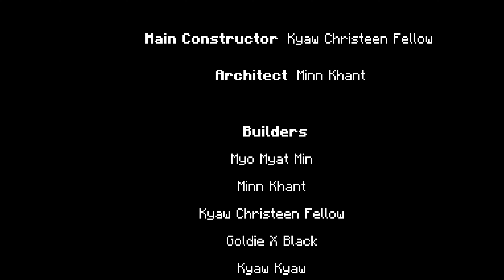The Pagoda by Minecraft Myanmar Players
Minecraft Myanmar Players
Pagoda & Martyrs' Mausoleum
Song - Different World intro by Alan Walker